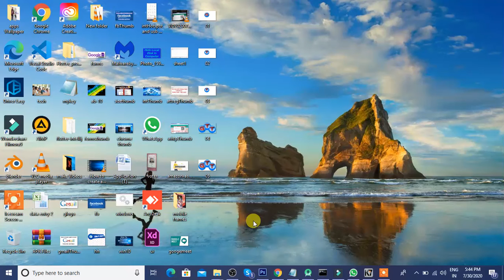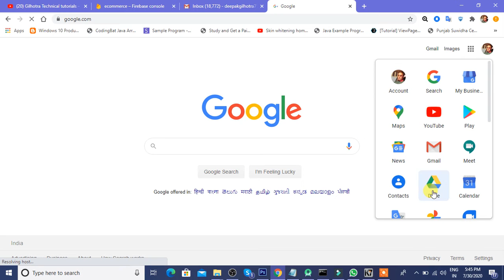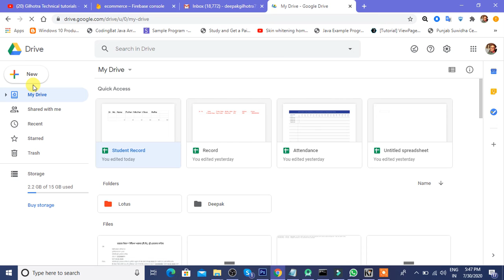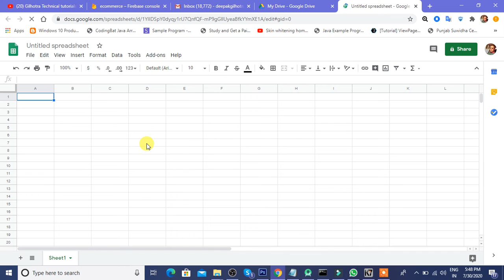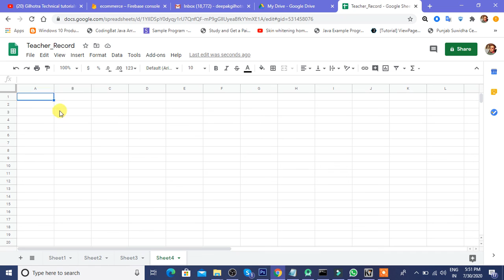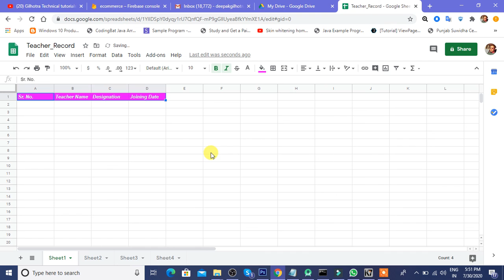Google Sheets || How to use Google Sheets? || With Google Drive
In this Video i will tell you how to use Google Sheets instead of Microsoft Excel